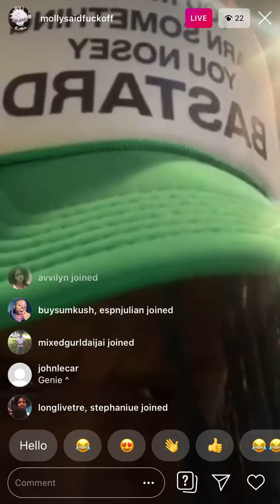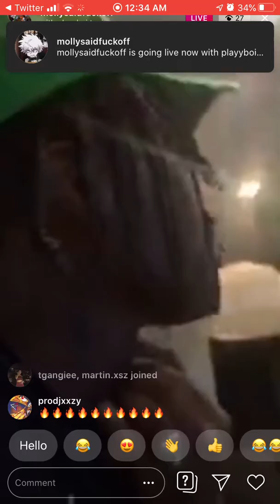MDMA - Bitter Sweet (Snippet)